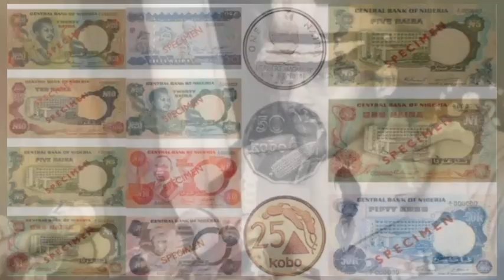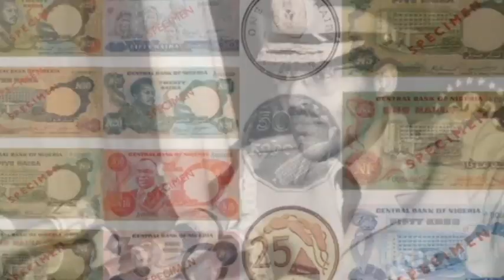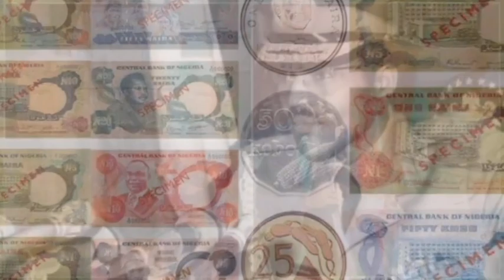HISTORY OF NAIRA MONEY SCARCITY IN 1984, 2023 | PROTEST ALL OVER THE STATES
Naira note scarcity occurred in 1984 during the regime of military rule by Gen. Muhammad Buhari. Nigerians came out to protest over the hardships.